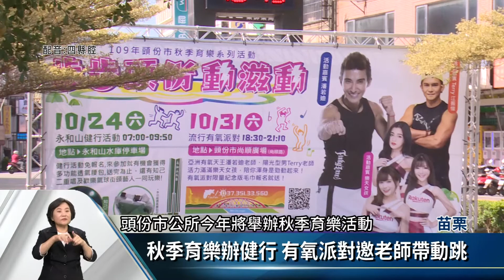鼓勵民眾多運動 頭份辦健行.有氧派對活動【客家新聞20201019】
用不一樣的市民運動會，鼓勵民眾多運動，苗栗縣頭份市公所創先例，首度要以健行、有氧派對等活動，鼓勵市民走出戶外，其中有氧運動更是首創先例，將健身房的有氧課程搬到戶外，再搭配聲光設備，變成大型派對，希望民眾在秋高氣爽的時節，在頭份也能多多活動身體。